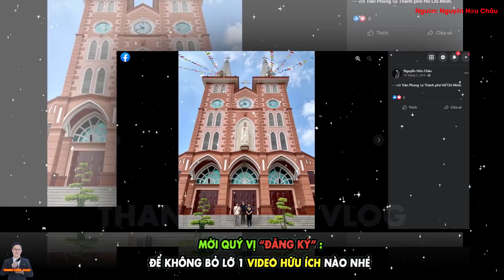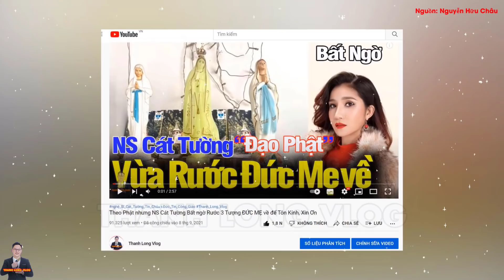🛑Bất Ngờ: 1 Nghệ sĩ Ưu Tú,Đạo diễn nói về ĐỨC MẸ MARIA, Nghệ sĩ- Diễn viên hài Hữu Châu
Nghệ sĩ Hữu Châu (tên đầy đủ là Nguyễn Hữu Châu, sinh năm 1966, tại Sài Gòn trong một dòng họ có truyền thống về cải lương. Cha là nghệ sĩ Hữu Thìn, mẹ là nữ nghệ sĩ Thanh Lệ, bà nội của anh là Nguyễn Thị Thơ, chủ đoàn hát Thanh Minh, là một trong 5 gánh hát cải lương lớn nhất đất Sài Gòn vào thời điểm đó.
1.MỤC ĐÍCH.
2. QUAN ĐIỂM CÁ NHÂN:
3.CON XIN LỖI TRƯỚC và CAM KẾT:
4.CỘNG ĐỒNG TRÊN KÊNH THANH LONG VLOG.
5.BẢN QUYỀN.
Nguồn: FB Nguyễn hữu Châu